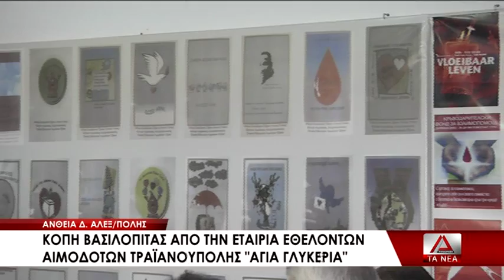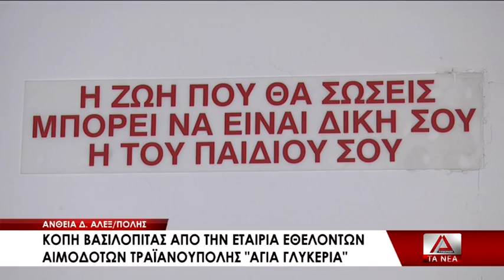16 BASILOPITA AIMODOTWN